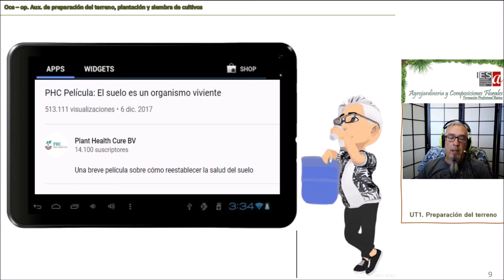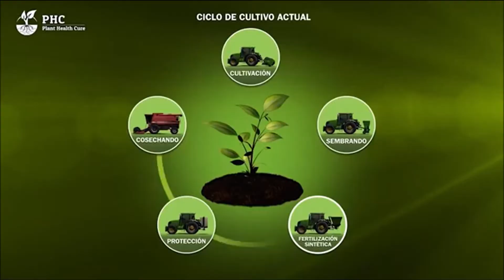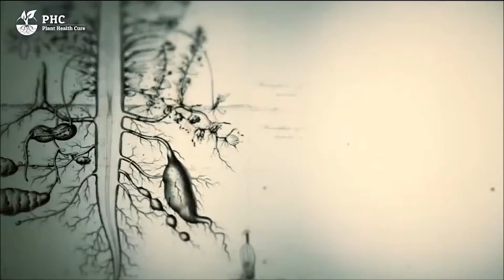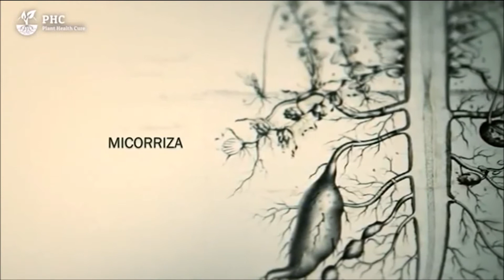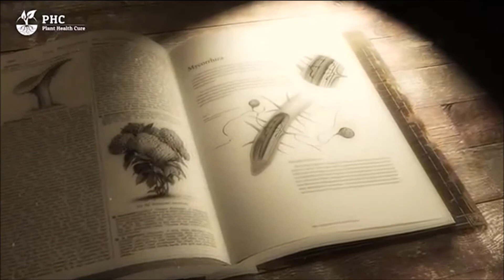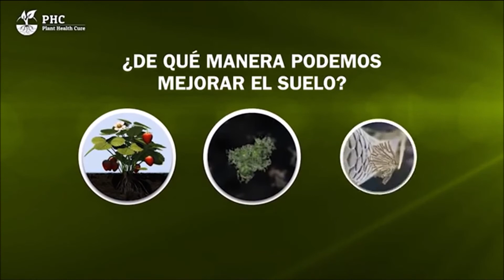ALCALA OCE UT1-2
Vídeo lección 2 de la UT!. Preparación del terreno, dle módulo OCS